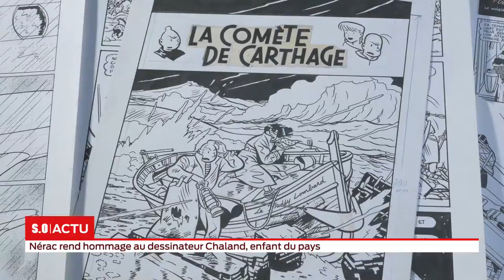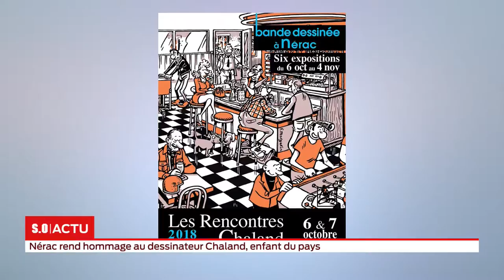La grande édition Vendredi 05 Octobre